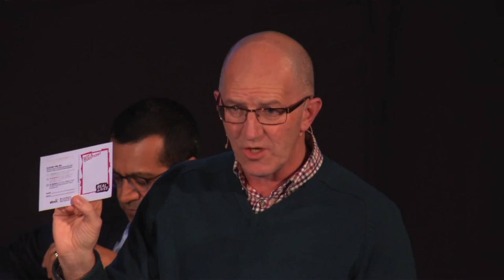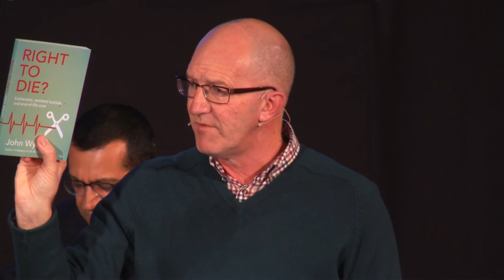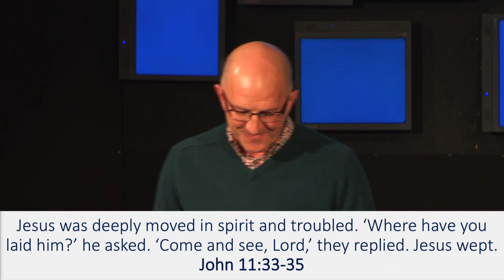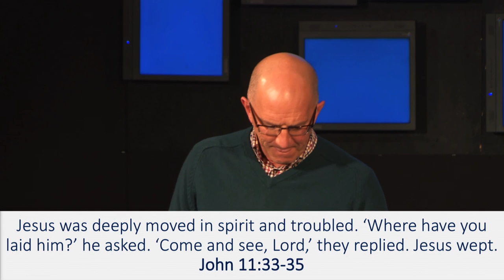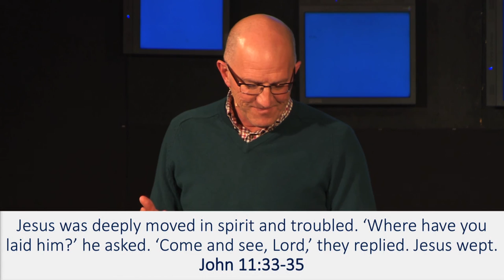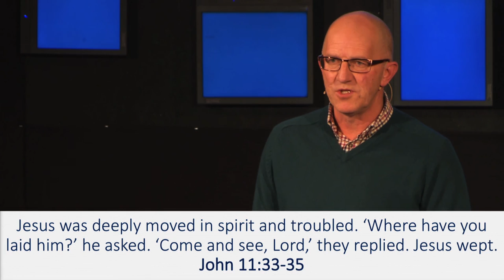Real Lives: Ethics & Care - John & Celia Wyatt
What does Christianity have to do with sport, life in a war zone, medical choices, leadership and forgiveness?

Real Lives is a series of five chat show-style events in which Christians from different walks of life tell their true stories of how they have seen God at work both changing them and changing the world they live and work in.

The question & answer session for this episode begins at: 57:26